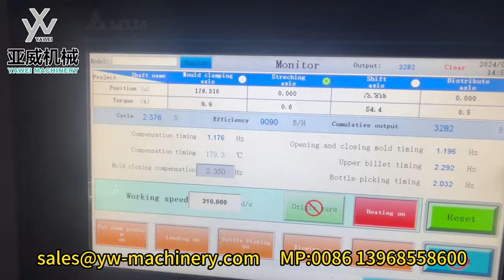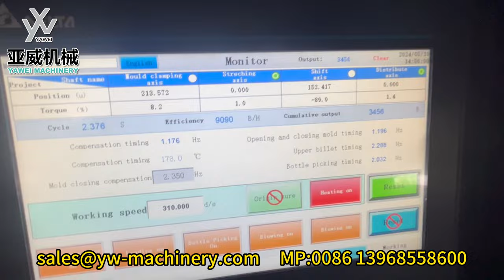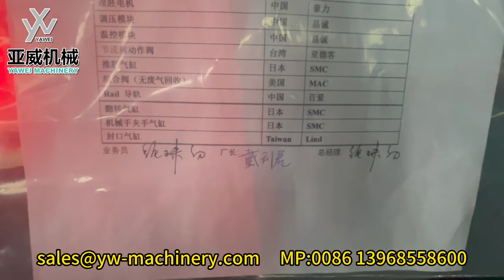6-cavity stable 9000BPH YW-L6S PET Blow Moulding Machine